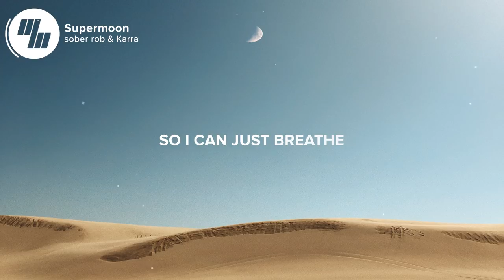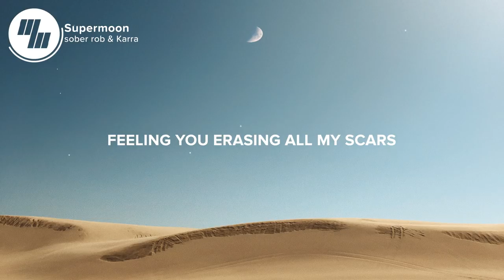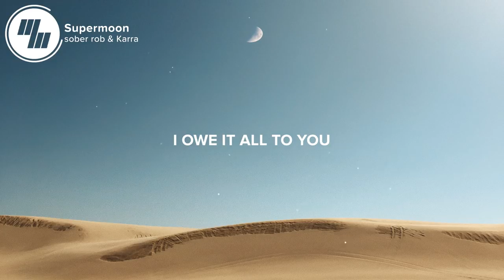sober rob - Supermoon (Lyrics / Lyric Video) feat. Karra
⚡️Silent haze, tidal waves... pulling on the currents of my heart

🎤 Lyrics: sober rob - Supermoon (feat. Karra)

Sober eyes
Open wide
Hear the wind speak
Telling us story in the dark
Showing us the light of

Shattered my
Kryptonite
So I can just breathe
Was only here to chase a new idea
But baby you unshackled all my fears

Oh super moon
I owe it all to you
Oh super moon

Silent haze
Tidal waves
Of your endless glow
Pulling on the currents of my heart
Feeling you erasing all my scars

Silver rays
Style and grace
Your secrets unfold
There’s so much to see
Than meets eye
Painting on a canvas

👨‍💻 If you like "sober rob - Supermoon (feat. Karra)" check out these other tracks:

Picture credit
📷 Jordan Steranka

👩‍💻 Share sober rob - Supermoon (feat. Karra) with your friends!